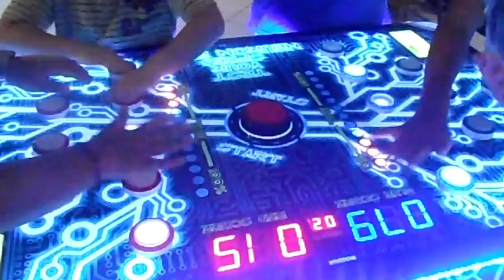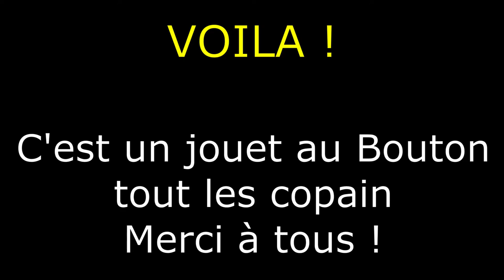VLOG : C'est un jouet avec les copain et les enfants qui joue de bouton et Bowling 2016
Oui c'est un jouet de Bowling et tape de bouton de tous les copain de Hmong de Parents